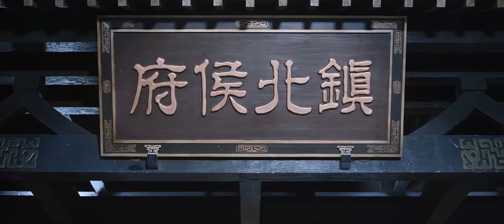【星汉灿烂·月升沧海】吴磊&宋祖儿探秘山海密经《上古密约》第18集 （主演：吴磊 宋祖儿 王俊凯）【欢迎订阅China Zone 剧乐部】